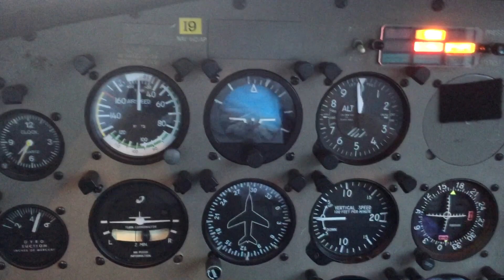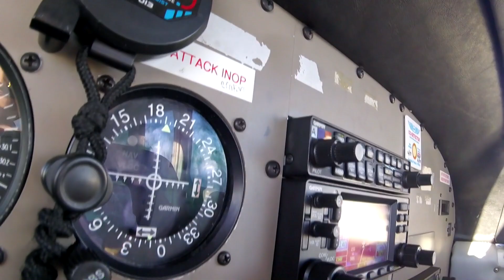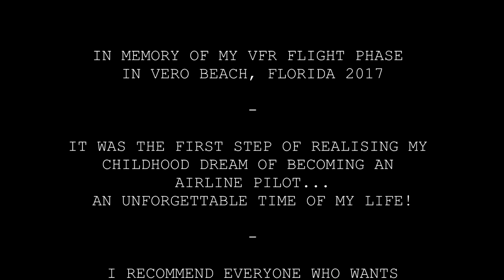My VFR flight phase - Vero Beach 2017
It took me a while but here it is: A little memory video with a few shots from my first flights in Vero Beach,  one of the most amazing times of my life so far. Vero Beach was where I lifted off an airplane by myself for the first time. Where I landed an airplane by myself for the first time and where I flew solo for the first time. The first steps of realising my childhood dream of becoming an Airline Pilot.
Special thanks to my flight instructors and all the amazing people I met during my training and thanks to my family and friends for supporting me so much!!!

If you want to see more videos like this let me know ;)

• Music

Audiomachine  - The New Earth